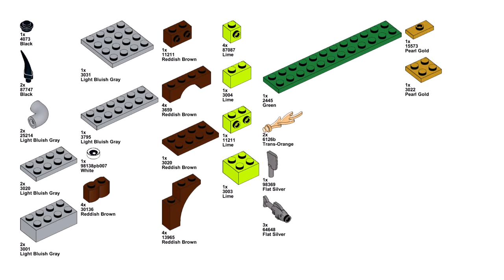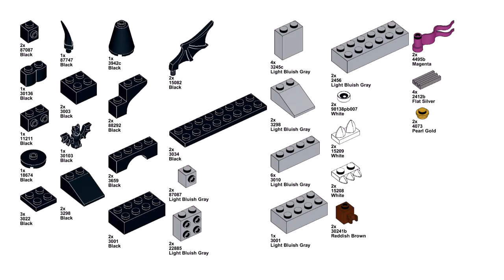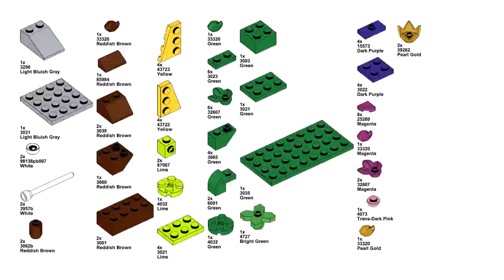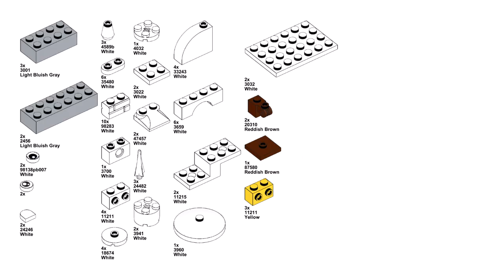FAIRY TALES Lego classic 11033 ideas How to build Troll Vampire Frog Frozen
How to build 4 Fairy tales: Troll | Vampire | Frog | Frozen with Lego classic 11033 Creative Fantasy Universe. Following this instruction, you can make a Troll | Vampire | Frog | Frozen using only the parts of the Lego classic 11033
This is a new series of SAB SET for Lego 11033. That is, these 4 models can be built simultaneously with all models from paper instructions and from this video

00:00 start unpacking
00:39 Lego classic 11033 Troll under the bridge
04:20 Lego classic 11033 Vampire castle
08:52 Lego classic 11033 Frogs in the swamp
15:11 Lego classic 11033 Elsa's castle from Frozen